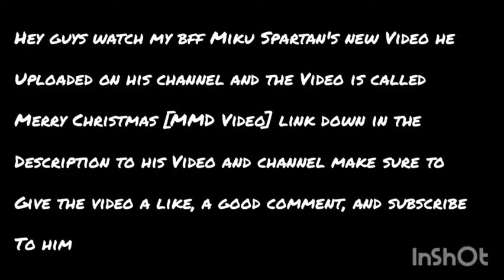Watch Merry Christmas [MMD Video] by Miku Spartan